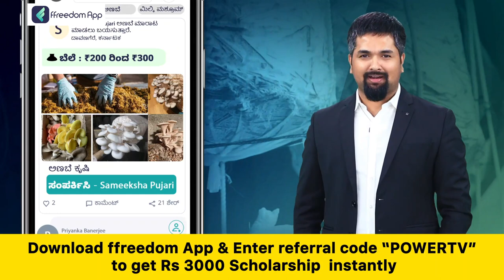Pratap Simha : ದಶಪಥ ಹೆದ್ದಾರಿ ಟೋಲ್ ದರ ಹೆಚ್ಚಳ ಪ್ರತಾಪ್ ಸಿಂಹ ಫಸ್ಟ್ ರಿಯಾಕ್ಷನ್ | Power TV News